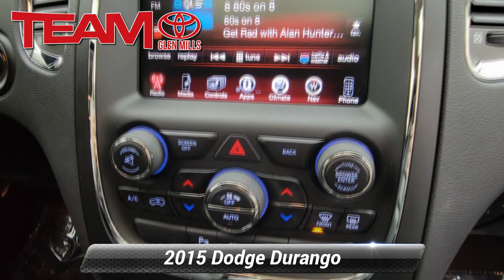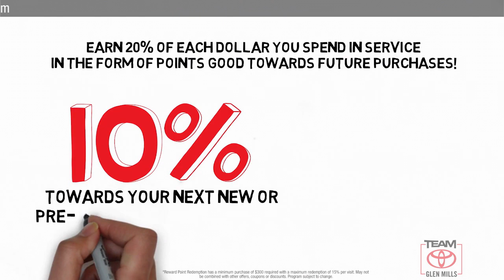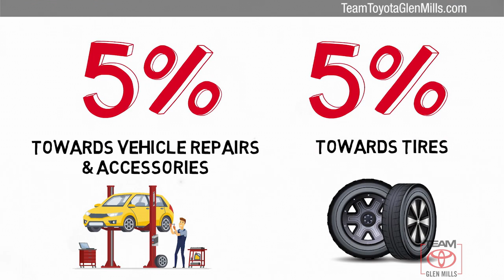Used 2015 Dodge Durango Limited, GLEN MILLS, PA 36399A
TeamToyotaGlenMills.com